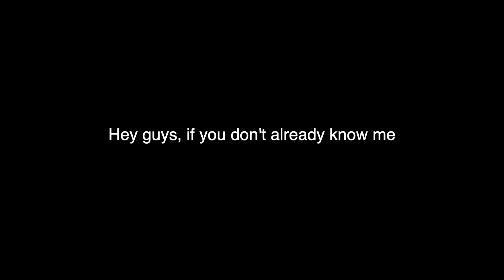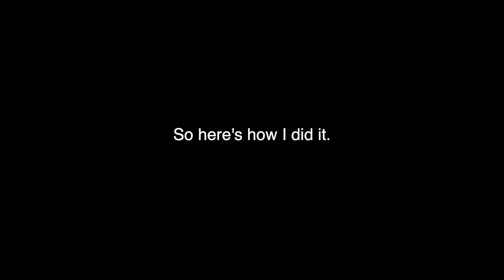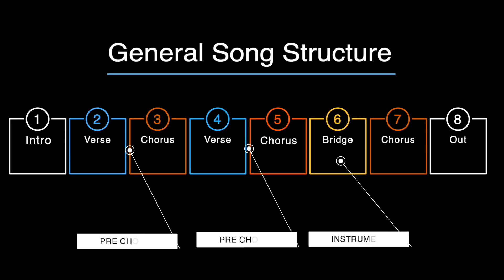How I learned 50 SONGS in 1 WEEK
As musicians we all share a time when we have over booked ourselves, this was a time when it happened to me and how I got through it.

Short Cuts:
1:40 - Step 1 | Separate "easy" songs from "hard" songs
2:42 - Step 2 | Song Mapping
4:46 - Step 3 | Writing Charts
10:50 - Outro

Nashville Number System Book

MY FAVORITE EQUIPMENT THAT I USE (BELOW)

By clicking and buying anything from Amazon through these links you can help support this channel; even if it isn’t one of the items listed below by you using these links to shop on amazon this channel will receive a commission from any sale that is made and will go to support this channel to bring you guys many more videos!

MY FAVORITE BASS STRINGS TO USE
RECORDING INTERFACE
BASS PEDAL
MY MAIN CAMERA
CAMERA MOUNT
MY FAVORITE CHEAP LIGHTING BUNDLE
My CHOICE FOR A GREAT BEGINNER BASS
MY FAVORITE PORTABLE CHEAP RECORDING INTERFACE
MY TUNING PEDAL

WANT ME TO REVIEW OR PROMO A PRODUCT OR ANYTHING ELSE
SEND STUFF TO:
Travis Dykes
1011 E Old Hickory Blvd